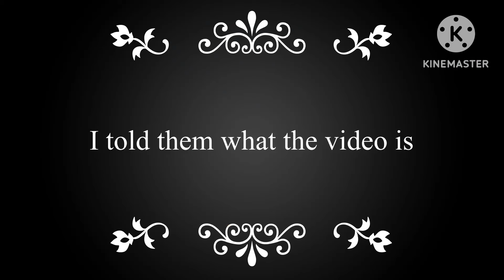Smiling critter ocs react to hog wild part 1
Video by @Gemstin

Au by @RoninRoblox
Smiling critters made by @Mob_Entertainment